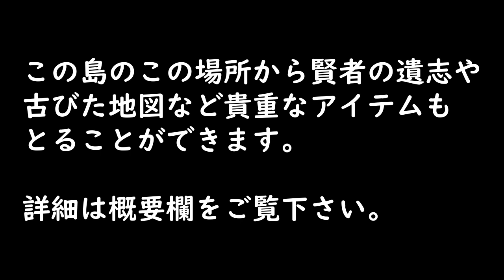カダウナリの祠の場所・行き方と攻略動画 【ゼルダの伝説ティアーズオブザキングダム】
ゼルダの伝説ティアーズオブザキングダムのカダウナリの祠に挑む冒険をお届けします。祠までの道のりや内部の噴水パズルの攻略法を詳しく解説しています。

カダウナリの祠は南オルディン諸島上空に位置し、噴水を使って溶岩を石に変える特殊なパズルが待ち受けます。この動画では、噴水パズルの秘密や正確な石の配置方法を紹介しながら、祠内部の攻略を進めていきます。

ティアーキンの腕と知恵を駆使し、噴水の力を使って石をつなげて橋を作りましょう。正確なパズル解法と戦略的な橋の構築によって、溶岩の上を安全に渡ることができます。さらに、祠内部には貴重な報酬や新たな挑戦が待っていますので、見逃さないようにしましょう。

この動画では、カダウナリの祠への道のりや噴水パズルの攻略方法を詳しく解説しています。正確な手順やヒントを提供することで、冒険者の皆さんがスムーズに祠を攻略できるようサポートします。

さあ、ティアーズオブザキングダムの世界へと飛び込み、カダウナリの祠の謎に挑戦しましょう！噴水パズルの解明と戦略的な石の橋作りにより、冒険の道を切り開きましょう。動画を通じて、素晴らしい報酬と新たな冒険の一歩を手に入れましょう！

ぜひ、この動画をご覧いただき、ティアーキンと共にカダウナリの祠の謎解きに挑んでください。冒険の興奮と魅力に満ちた世界が、あなたを待っています。

動画内容：
0:00 -カダウナリの祠の位置や場所、行き方
5:48 -溶岩渡り：祠内謎解き1
7:31 -宝箱の取り方
8:15 -岩壁の破壊：祠内謎解き2
9:01 -長めの溶岩渡り：祠内謎解き3

関連動画：
↑南オルディン空諸島の賢者の遺志と古びた地図

↑カダウナリの祠を含めたオルディン峡谷鳥望台付近の全12祠のまとめ動画です。

↑オルディン峡谷鳥望台の行き方、中への入り方の動画です。